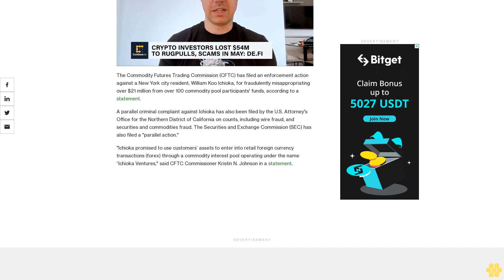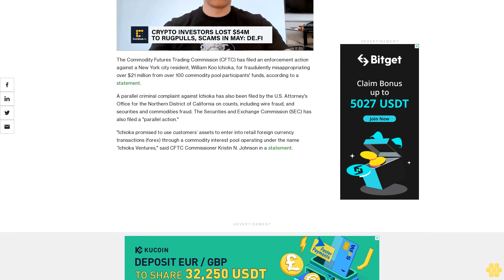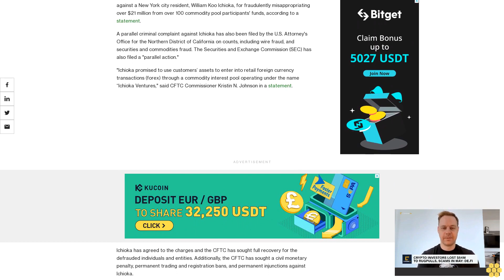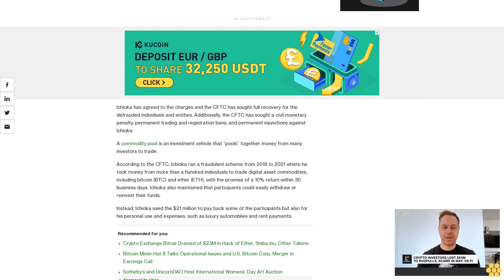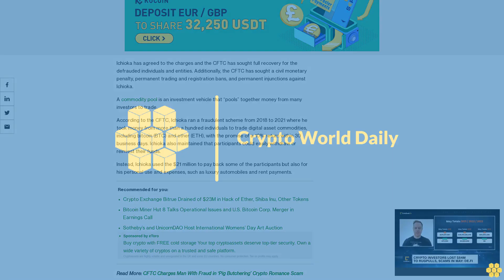CFTC Takes Action Against New York Resident for $21M Crypto Pooling Scam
William Ichioka has agreed to the charges and the CFTC has sought full recovery for the defrauded individuals and entities.

The Commodity Futures Trading Commission (CFTC) has filed an enforcement action against a New York city resident, William Koo Ichioka, for fraudulently misappropriating over $21 million from over 100 commodity pool participants' funds, according to a statement.

A parallel criminal complaint against Ichioka has also been filed by the U.S. Attorney's Office for the Northern District of California on counts, including wire fraud, and securities and commodities fraud. The Securities and Exchange Commission (SEC) has also filed a "parallel action."

"Ichioka promised to use customers’ assets to enter into retail foreign currency transactions (forex) through a commodity interest pool operating under the name “Ichioka Ventures," said CFTC Commissioner Kristin N. Johnson in a statement.

Ichioka has agreed to the charges and the CFTC has sought full recovery for the defrauded individuals and entities. Additionally, the CFTC has sought a civil monetary penalty, permanent trading and registration bans, and permanent injunctions against Ichioka.

A commodity pool is an investment vehicle that “pools” together money from many investors to trade.

According to the CFTC, Ichioka ran a fraudulent scheme from 2018 to 2021 where he took money from more than a hundred individuals to trade digital asset commodities, including bitcoin (BTC) and ether (ETH), with the promise of a 10% return within 30 business days. Ichioka also maintained that participants could easily withdraw or reinvest their funds.

Instead, Ichioka used the $21 million to pay back some of the participants but also for his personal use and expenses, such as luxury automobiles and rent payments.